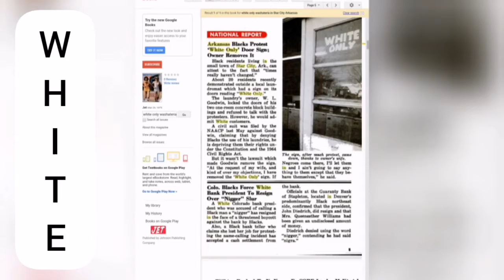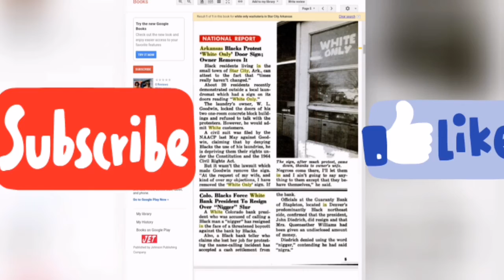Mask Only vs White Only